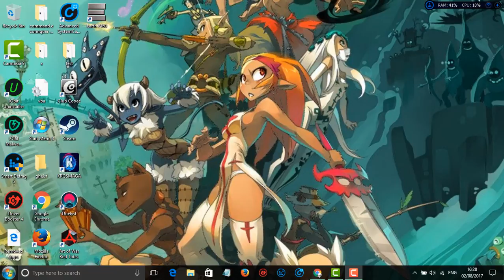(X-MERCS) Ep 4 08 02 17